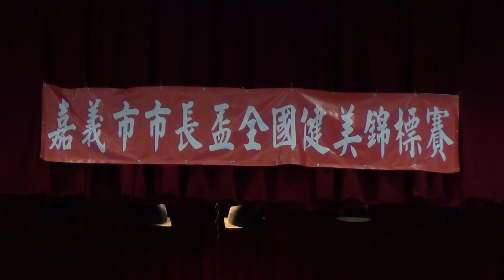101年嘉義市長盃健美社會組第五級指定動作